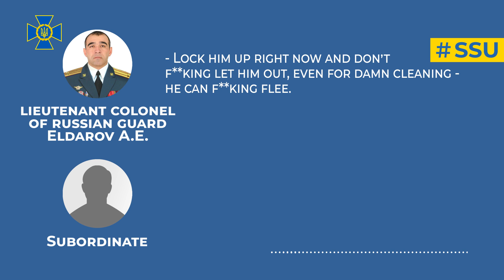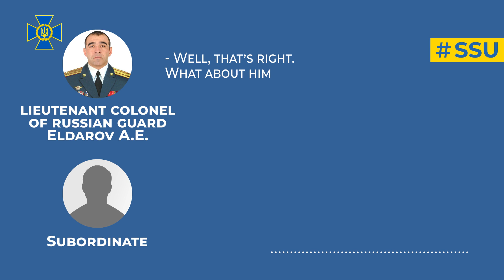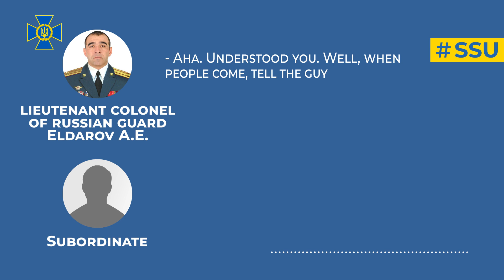SSU identifies russian guard commander who ordered to torture Ukrainians in gas chambers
The SSU has identified another russian occupier involved in mass tortures and killings of civilians in the occupied areas of southern Ukraine.

The perpetrator is lieutenant colonel Ayuba Eldarov, a battalion commander of the 96th operational regiment of the 46th separate brigade of russia’s national guard.

In May 2022, he was appointed the so-called ‘commandant of Chernihivka village’ in the temporarily occupied Berdiansk district, Zaporizhzhia region.

In this ‘position’, he fulfilled the kremlin’s task of suppressing the resistance movement and conducting mass repressions against civilians in the occupied territories of Ukraine.

For this purpose, Eldarov formed punitive squads consisting of russian military, officers of russian special services and local collaborators.

On lieutenant colonel’s orders, ruscists ‘hunted’ for Ukrainian patriots and abducted them.

The victims were taken to a torture chamber set up in the russian occupation commandant’s office.

In the jail, people were subjected to brutal torture using toxic chemicals and electric shocks.

The fact that the enemy used asphyxiating gases in specially equipped ‘cells’, where Ukrainian prisoners were kept, has been documented.

In this way, russian invaders tried to force the victims to cooperate in order to obtain information on location and movement of the Defence Forces.

The investigation established that Eldarov had personally participated in illegal detentions and torture, as well as ‘covered up’ murders of abducted citizens by his subordinates.

The SSU also received testimonies from three local residents who survived russian torture chambers and managed to escape to the Ukraine-controlled territory.

One of them is a local villager who was abducted by the occupiers at a checkpoint and tortured because of his subscription to a Ukrainian Telegram channel.

Another illegally imprisoned person was a man whom the invaders ‘accused’ of adjusting fire of the AFU’s artillery.

The third testimony is from a local who in his statements supported Ukrainian defenders.

All of them testified to Eldarov’s involvement in war crimes.

Based on the collected evidence, the SSU notified the russian serviceman of suspicion under Articles 28.2 and 438.1 of the CCU (violation of laws and customs of war, committed by a group upon prior conspiracy).

The SSU is acting to hold the ruscist to account.

The russian war criminal will be punished regardless of the time and place where he is hiding from justice!

The SSU Office in Zaporizhzhia region conducted the investigation under the procedural supervision of the regional Prosecutor’s Office.